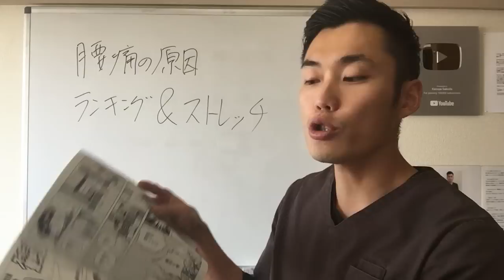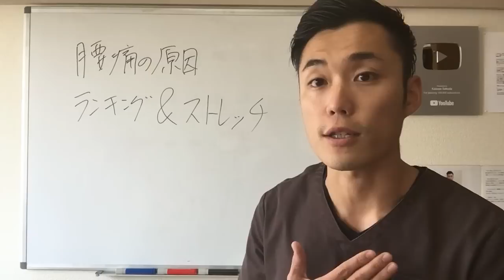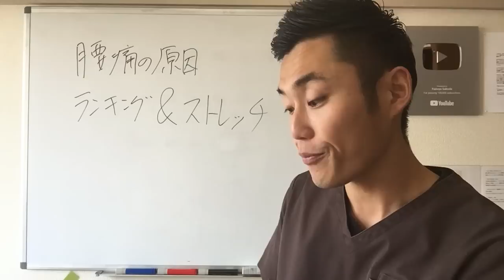腰痛の原因ランキング＆ストレッチ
週刊SPA!(スパ) 2019年 4/23 号 (デジタル雑誌)

もし藤沢辻堂で慢性腰痛専門整体院をお探しなら、藤沢辻堂で唯一の慢性腰痛専門整体院和-KAZU-へ